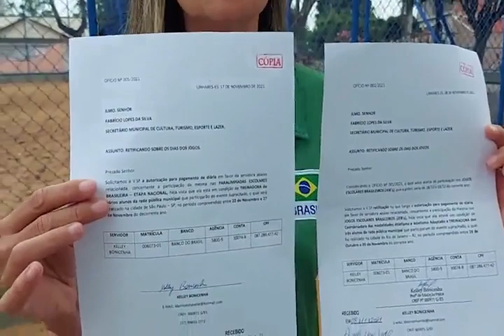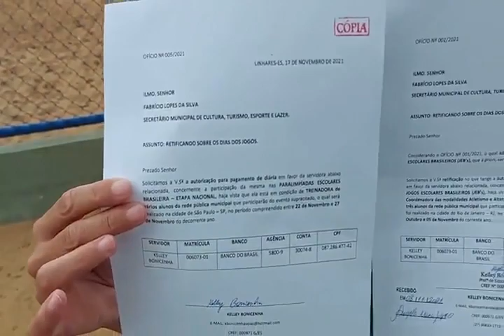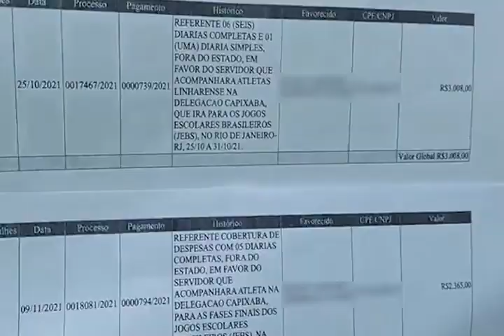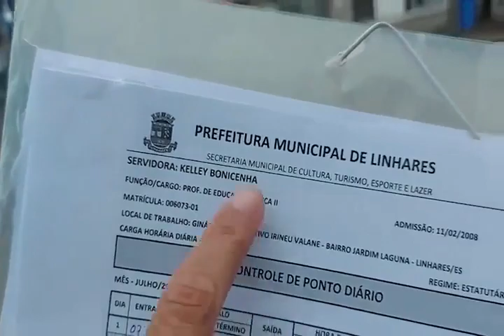Professora Kelly Bonicenha faz grave denúncia